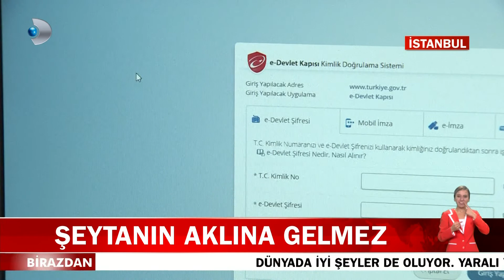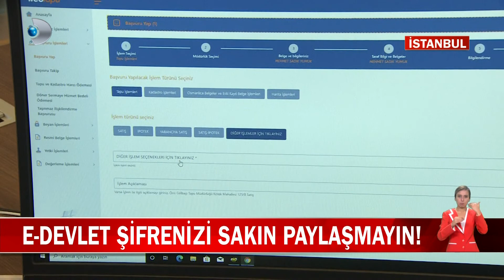Tapuda "Dublör" Tuzağı Böyle Son Buldu!